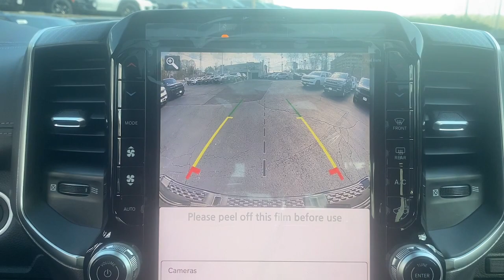2025 Ram 1500 Summit, Union County, Bridgewater, Somerset, Morris County SN515497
Diamond Black Crystal Pearlcoat New 2025 Ram 1500 Big Horn available in 267 Broad Street, Summit, New Jersey at Salerno Duane CDJR. Servicing the Summit, Union County, Bridgewater, Somerset, Morris County area.

#1500 Big Horn
2025 Ram 1500 Big Horn - Stock#: SN515497

Diamond Black Crystal Pearlcoat 2025 Ram 1500 Big Horn/Lone Star 4WD 8-Speed Automatic 3.0L I6 115V Auxiliary Power Outlet 115V Auxiliary Rear Power Outlet 12-Way/1-Way Trailer Connector 12 Touchscreen Display 2nd Row In Floor Storage Bins 3 Rear Seat Head Restraints 3.55 Rear Axle Ratio 4 Way Front Headrests 4-Wheel Disc Brakes 400W Inverter 4G LTE Wi-Fi Hot Spot 6 Speakers 9 Amplified Speakers w/Subwoofer ABS brakes Accent Color Door Handles Accent Color Premium Power Mirrors Accent Color Tailgate Handle Air Conditioning Air Conditioning ATC w/Dual Zone Control Alloy wheels AM/FM radio Anti-Spin Differential Rear Axle Apple CarPlay Apple CarPlay/Android Auto Auto High-beam Headlights Auto Power-Folding Mirrors Auto-Dimming Exterior Driver Mirror Auto-Dimming Rear-View Mirror Big Horn Level 2 Equipment Group Black Exterior Mirrors Black Exterior Truck Badging Black Headlamp Bezels Black Interior Accents Black Painted Exterior Mirrors Caps Black Premium Power Mirrors Black Tail Lamp Bezels Black Trailer Tow Power Mirrors Body Color Front Bumper Body Color Rear Bumper w/Step Pads Brake assist Bucket Seats Bumpers: chrome Center Console Parts Module Cloth Bench Seat Cluster 7.0 TFT Color Display Compass Configurable Drive Mode Connected Travel & Traffic Services Connectivity - US/Canada Convex Wide-Angle Exterior Mirror Insert Delay-off headlights Deluxe Cloth Bucket Seats Dome Dual LED Reading Lamp Driver door bin Dual Exhaust w/Black Tips Dual front impact airbags Dual front side impact airbags Dual-Pane Panoramic Sunroof Electronic Stability Control Exterior Mirrors Courtesy Lamps Exterior Mirrors w/Heating Element Exterior Mirrors w/Supplemental Signals Front anti-roll bar Front Center Armrest w/Storage Front fog lights Front License Plate Bracket Front reading lights Front Seat Back Map Pockets Front wheel independent suspension Full Length Floor Console Fully automatic headlights Global Telematics Box Module (TBM) Glove Box Lamp Google Android Auto GPS Antenna Input GPS Navigation Grille Black Surround Black Mesh HD Radio Heads-Up Display Heated door mirrors Heated Front Seats Heated Steering Wheel Illuminated entry Integrated Center Stack Radio Integrated Voice Command w/Bluetooth Leather Wrapped Steering Wheel LED CHMSL Lamp LED Dome Lamp w/On/Off Switch LED Footwell Lighting Low tire pressure warning Manual Adjust 4-Way Front Passenger Seat Manual Folding Exterior Mirrors Manual Telescoping Mirrors Manufacturers Statement of Origin Media Hub w/2 Charge Only USBs Mirror Clearance/Running Lights Night Edition Occupant sensing airbag Outside temperature display Overhead airbag Overhead console Overhead LED Lamps Panic alarm ParkView Rear Back-Up Camera Passenger door bin Passenger vanity mirror Power 2-Way Driver Lumbar Adjust Power Adjust 8-Way Driver Seat Power Adjustable Pedals Power door mirrors Power steering Power windows Power-Adjustable Convex Aux Mirrors Premium Overhead Console Quick Order Package 21Z Big Horn Radio data system Radio: Uconnect 5 Nav w/12.0 Display Radio: Uconnect 5 W w/8.4 Display RAM Grille Badge - Black RAM Grille Badge - Chrome Rear 60/40 Folding Seat Rear anti-roll bar Rear Center Armrest Rear Power Sliding Window Rear seat center armrest Rear step bumper Rear Window Defroster Remote keyless entry Remote Tailgate Release Security Alarm SiriusXM w/360L Speed control Split folding rear seat Steering wheel mounted audio controls Sun Visors w/Illuminated Vanity Mirrors Tachometer Technology Group Telescoping steering wheel Tilt steering wheel Traction control Trailer Brake Control Trailer Light Check Trailer Reverse Steering Control Trailer Tire Pressure Monitoring System Trailer Tow Group Trailer Tow Mirrors Trip computer Universal Garage Door Opener USB Host Flip Variably intermittent wipers Voltmeter Wheels: 18 x 8 Cast-Aluminum PaintFamily owned and operated: Salerno Duane is a neighborhood store that has been in business for over 35 years. Hundreds of new and preowned vehicles in stock. Buying a car shouldnt feel like a chore. We know how to make it easy and fun. We thrive on our reputation; come in and find out why.
QUICK ORDER PACKAGE 21Z BIG HORN  -inc: Engine: 3.0L I6 Hurricane SO Twin Turbo ESS  Transmission: 8-Speed Automa